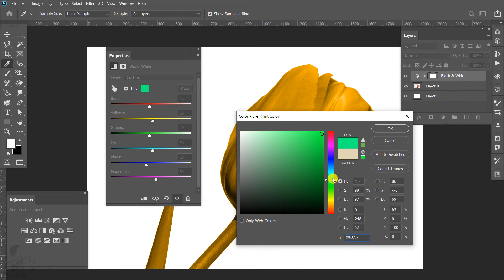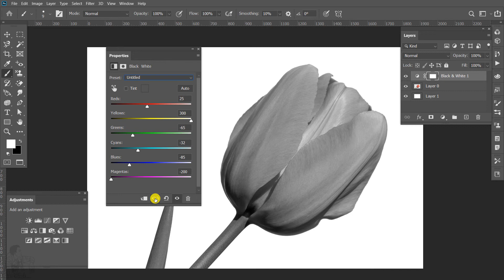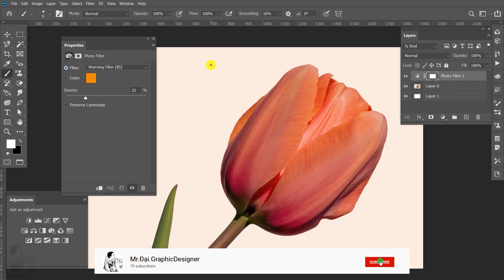Bài 33 Adjustments panel - Color Balance, Black White, Photo Filter | Photoshop CC 2020 Căn Bản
Bạn đang vật lộn để tự học Photoshop? Khóa học này sẽ cho phép bạn sử dụng Photoshop một cách chuyên nghiệp bài bản và có hệ thống. Bạn có thể tự tin thêm Photoshop vào CV của mình và bắt đầu kiếm tiền cho các kỹ năng Photoshop của bạn.

Trong khóa học này tôi sẽ dạy cho bạn mọi thứ bạn cần biết về việc bắt đầu với Photoshop căn bản. Bạn sẽ tìm hiểu cách sử dụng Photoshop để sử dụng trong Thiết kế đồ họa và Chỉnh sửa ảnh. Bạn sẽ thực hiện rất nhiều dự án của riêng mình một cách chuyên nghiệp và dễ dàng.

Khóa học này dành cho ai:
• Bất cứ ai muốn bắt đầu sử dụng Photoshop cho sở thích đam mê và công việc của mình.
• Người mới, nghiệp dư, thiết kế đồ họa, họa sĩ đồ họa chuyển động, người dùng Illustrator và bất kỳ người người thiết kế sáng tạo nào muốn thỏa sức sáng tạo và chỉnh sửa ảnh.